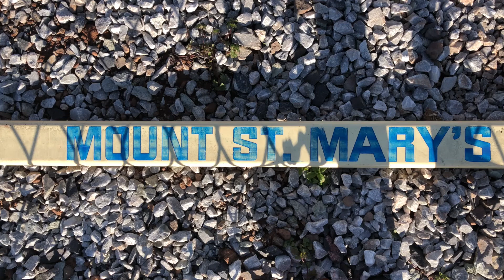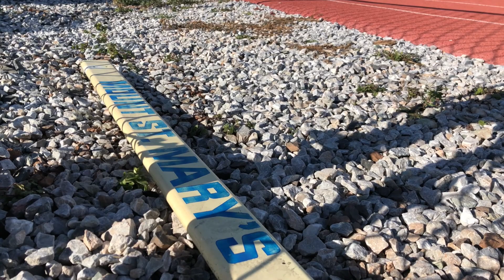Running: Love of the Grind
Here is a short film I created to mix my love for running with the fun of filming.
Filmed and Edited by Scott Baker

Filming located at Mount St. Mary's Univerisity

I do not own or claim to own this song. Give props to the artist.
Song:
ASAP Rocky x The Cinematic Orchestra x Swv - Phoenix (Kill Them With Colour Remix)
Sound Bits:
Star Wars: Phantom Menance
Star Wars: Empire Strikes Back
Mike Tyson Interview